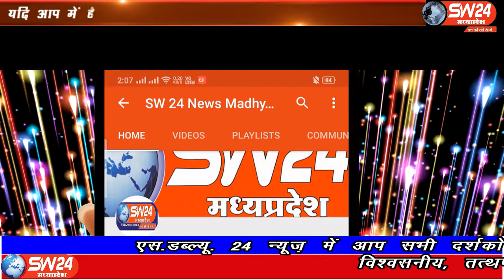SW 24 News Madhyapradesh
महू-नीमच राजकीय मार्ग की स्थिति दिन ब दिन बिगड़ती जा रही है। यहाँ पता ही नही चलता कि सड़क में गड्डे है, या गड्डों में सड़क। बेटमा से संवाददाता की रिपोर्ट